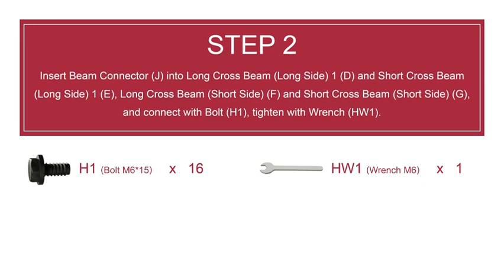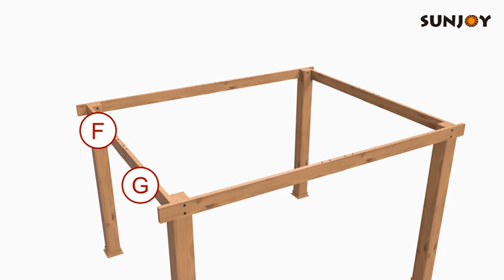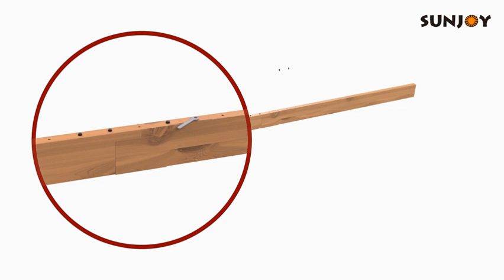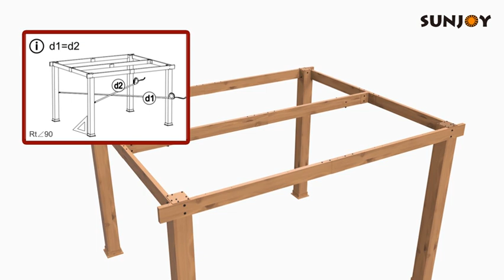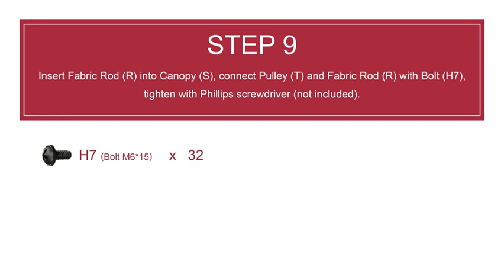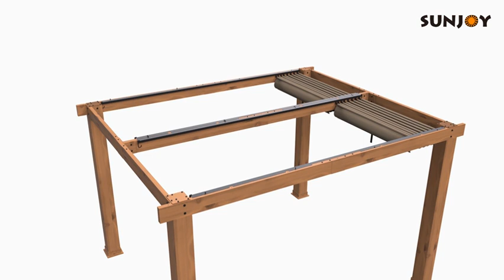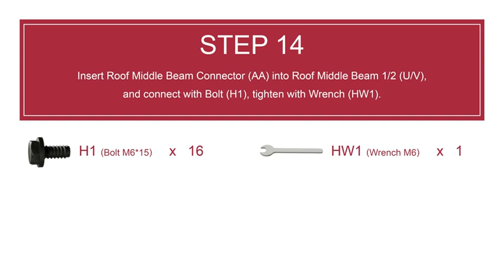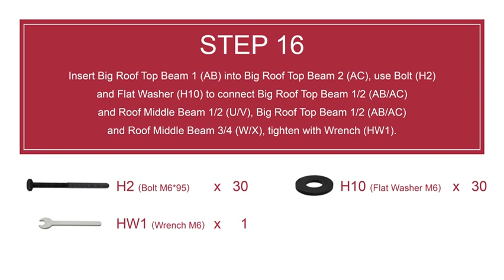[How-to Install] Sunjoy 10.6x12.8 Aluminum Pergola Assembly | DIY Pergola Installation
This Sunjoy 12.8 ft. x 10.6 ft. pergola creates the perfect outdoor setting. Constructed with a sturdy powder-coated rust-resistant aluminum frame with a natural woodgrain heat transfer finish, this pergola is not easy to rust and peel. This pergola features a multi-level roof and retractable fabric canopy to create an intimate and functional outdoor oasis. The built-in adjustable canopy with a handle lets you create a cozy atmosphere for your outdoor living space. The Sunbrella® shade fabrics canopy provides long-lasting, weather, fade, UV, and stain resistance and is extremely easy to clean, turning your patio into a beautiful sheltered retreat.